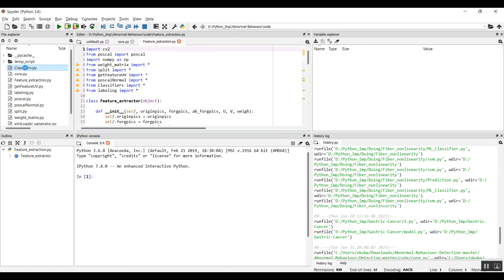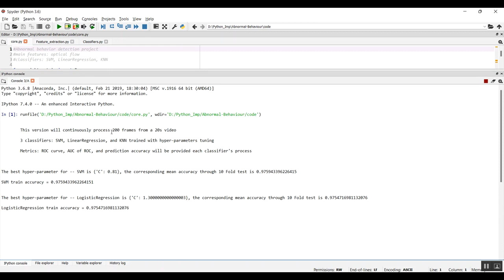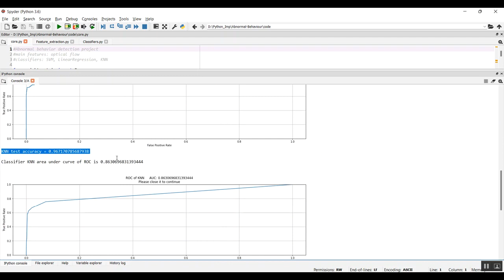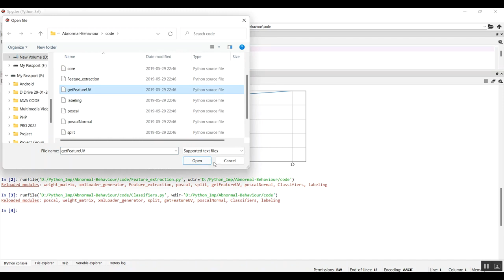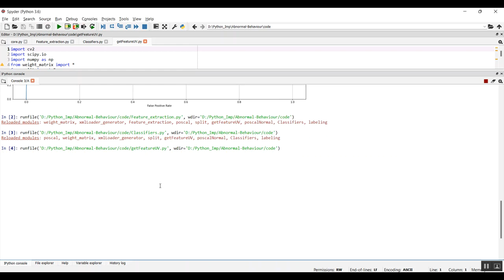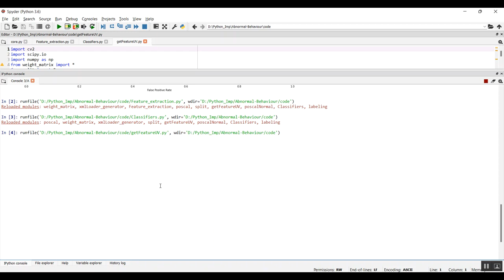Architecting the Auto Cuckoo Filter to Defend against Cross Core Cache Attacks all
IEEE PROJECTS 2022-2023 TITLE LIST

Support Including Packages
* Complete Source Code
* Complete Documentation
* Complete Presentation Slides
* Flow Diagram
* Database File
* Screenshots
* Execution Procedure
* Video Tutorials
* Supporting Softwares

Support Specialization
* 24/7 Support
* Ticketing System
* Voice Conference
* Video On Demand
* Remote Connectivity
* Document Customization